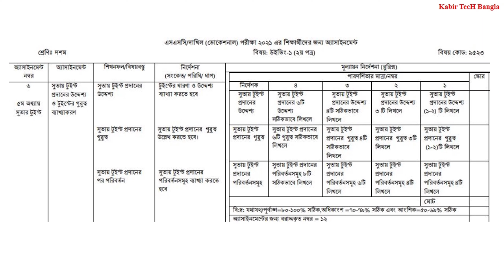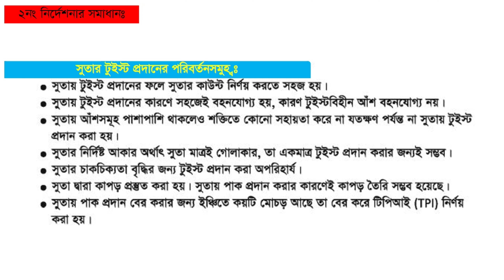SSC-2021 Vocational Weaving-1 Assignment Solution | ৮ম সপ্তাহের উইভিং-১ এসাইনমেন্ট সমাধান